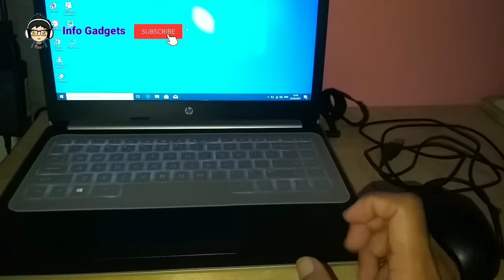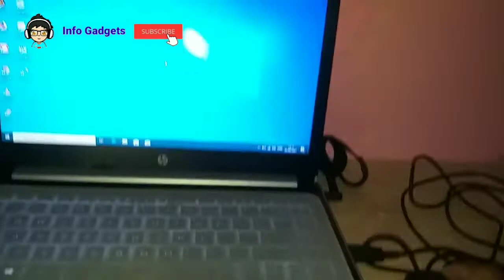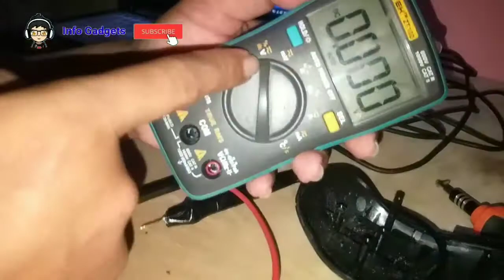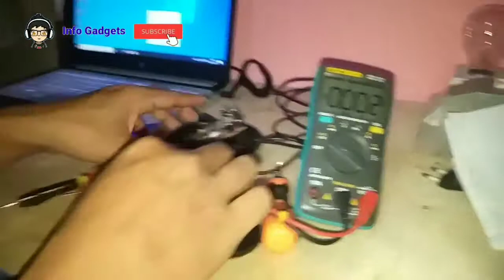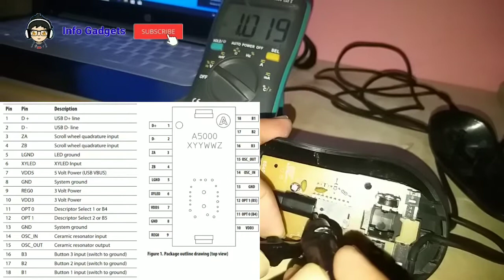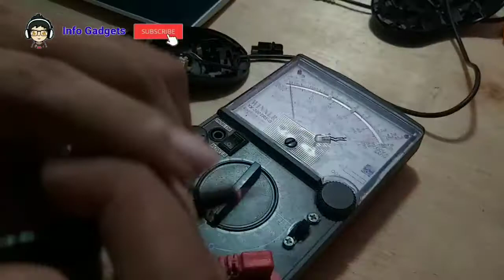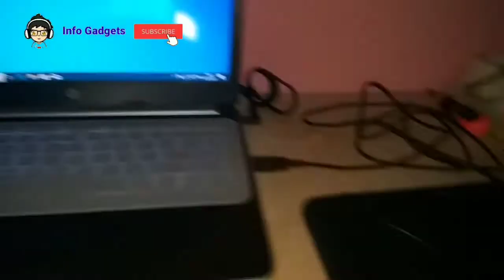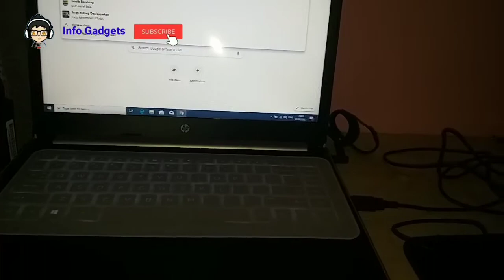Memperbaiki Mouse Laptop Tidak Berfungsi Rusak tidak bergerak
Cara Memperbaiki Mouse Laptop Tidak Berfungsi sangatlah mudah pertama, cek indikator led merah nyala atau tidak jika tidak cek semua tegangan yg menuju mouse yg tersambung ke usb laptop, biasa nya mouse laptop yang rusak kursor nya tidak begerak, untuk lebih jelas simak sampai tuntas perbaikan mouse laptop tidak berfungsi.